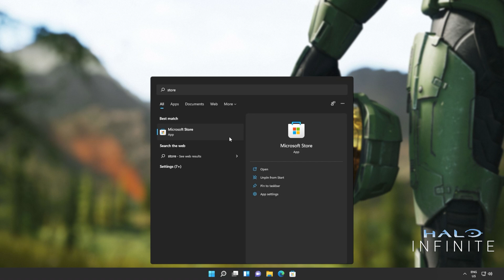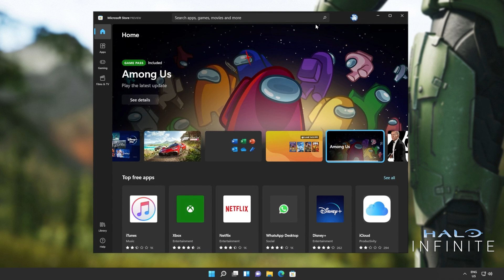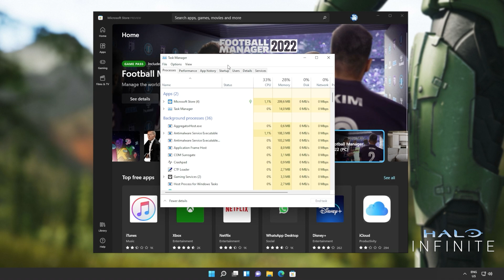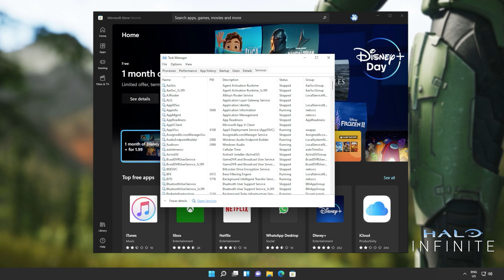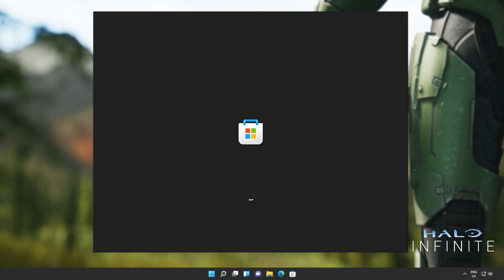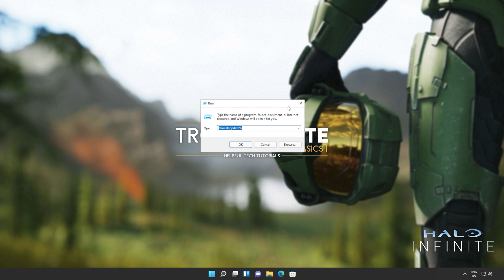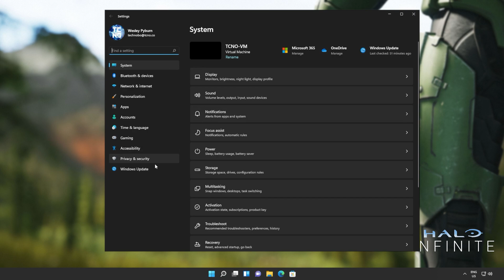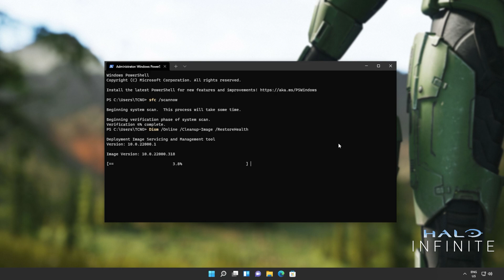Fix Halo Infinite Not Downloading | Xbox Game Pass/Microsoft Store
Trying to download Halo Infinite on Xbox Game Pass or the Microsoft Store, but unable to do so? Well, this video shows some simple steps that you can follow to get this issue fixed. By the end, you should be able to download and hop into the game!

Reinstall Microsoft Store:
Get-AppxPackage *windowsstore* | Remove-AppxPackage
[REBOOT]

Gaming Services:
Get-AppXPackage *GamingServices* -AllUsers | Foreach {Add-AppxPackage -DisableDevelopmentMode -Register "$($_.InstallLocation)\AppXManifest.xml"}
ms-windows-store://pdp/?productid=9MWPM2CQNLHN
OR

Verification commands:
- sfc /scannow

Timestamps:
0:00 - Explanation
0:34 - Fix 1: Completely reinstall Microsoft Store
2:16 - Fix 2: Xbox & Store same account & C:\ Installs
2:50 - Fix 3: Download using Xbox App instead
3:07 - Fix 4: Sign out, in & verify system time
3:57 - Fix 5: Restart/Start Store Services in Windows
5:13 - Fix 6: Verify Xbox Identity Provider is installed
6:16 - Fix 7: Verify Gaming Services
7:33 - Fix 8: Reset & Clear Microsoft Store Cache
9:16 - Fix 9: Check for updates
9:33 - Fix 10: Repair windows (SFC & DISM)